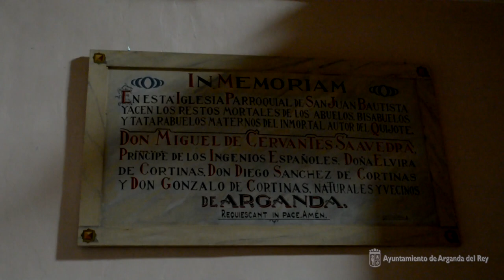Arganda del Rey en FITUR 2018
Vídeo promocional de Arganda del Rey en FITUR 2018